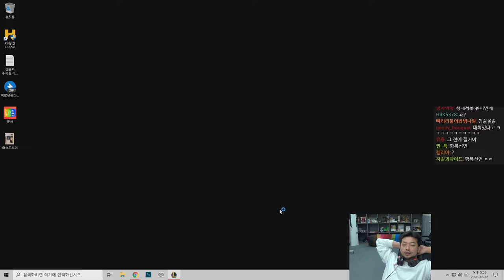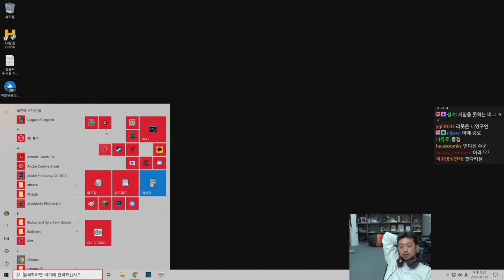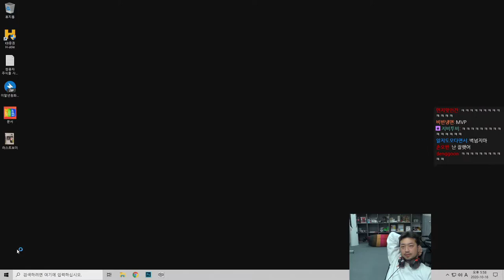2020년 10월 16일 2부 | 롤 (with 철면수심)